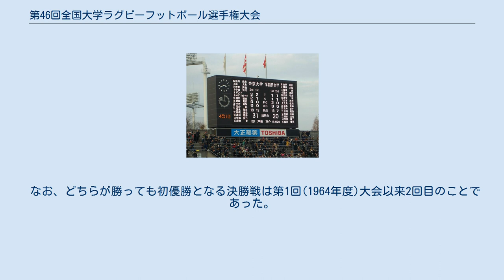第46回全国大学ラグビーフットボール選手権大会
第46回全国大学ラグビーフットボール選手権大会は2009年12月20日から2010年1月10日にかけて開催された全国大学ラグビーフットボール選手権大会である。
帝京大学が初優勝を果たした。
 第46回大学選手権2回戦 帝京大学対早稲田大学（秩父宮ラグビー場）。
史上2校目の大学選手権3連覇を狙った早稲田大学は2回戦で帝京大学に敗れた。
 第46回全国大学ラグビーフットボール選手権大会は、大会前から早稲田大学が同志社大学（第19回(1982年度)大会～第21回(1984年度)大会）以来の3連覇を達成できるかに注目が集まった。
2回戦で早稲田大学は帝京大学と対戦した。
試合は帝京大学が昨年の雪辱を果たし31-20で勝利し、早稲田大学はまたも悲願の3連覇達成はならなかった。
 決勝は東海大学と帝京大学で争われ、14-13の1点差で帝京大学が東海大学を降して初優勝を果たした。
 なお、どちらが勝っても初優勝となる決勝戦は第1回(1964年度)大会以来2回目のことであった。